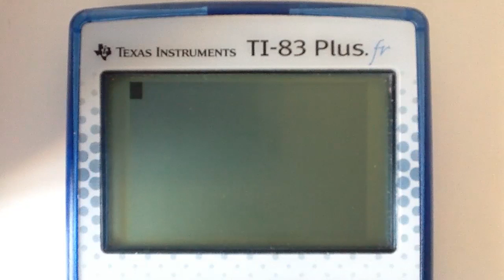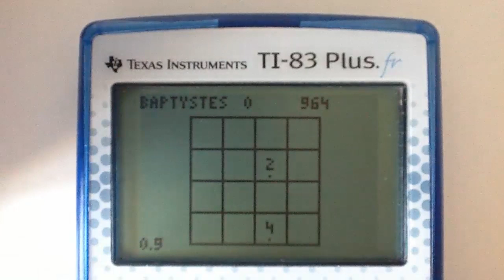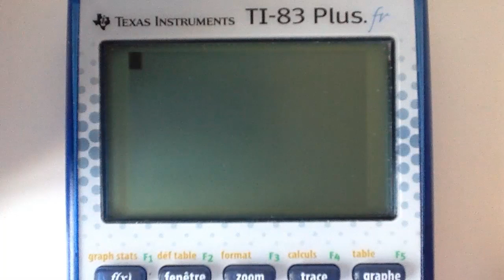Jeu 2048 sur calculatrice Ti-83+ / 84+ ! [Axe]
Tout est dans le titre :P

Une question ou un soucis ? Cf